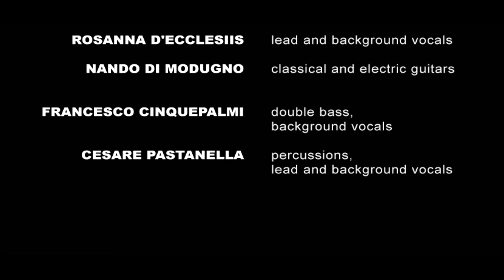Cesare Pastanella Afrodiaspora - Afro blue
Lyric: Oscar Brown
Arranged by Nando Di Modugno and Cesare Pastanella
Rosanna D'Ecclesiis: lead and background vocals
Nando Di Modugno: classical and electric guitars
Francesco Cinquepalmi: double bass, background vocals
Cesare Pastanella: percussions, lead and background vocals

Videomaker: Giovanni Berardi
From the album "The round trip" - Cesare Pastanella Afrodiaspora
(Egea/Believe distribution)
To purchase it:
Audio recorded, mixed and mastered by Massimo Stano at Mast Recording Studio, Bari (Italy)